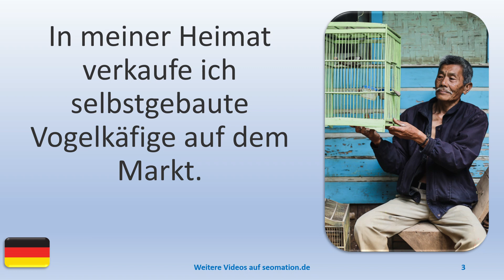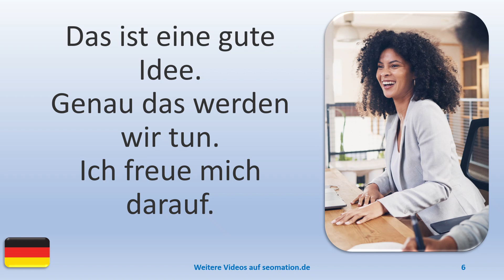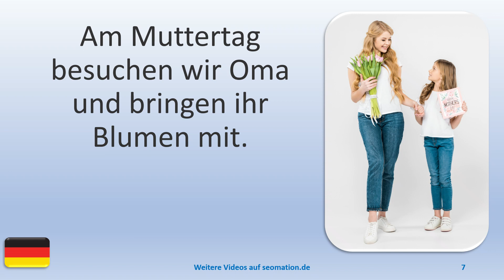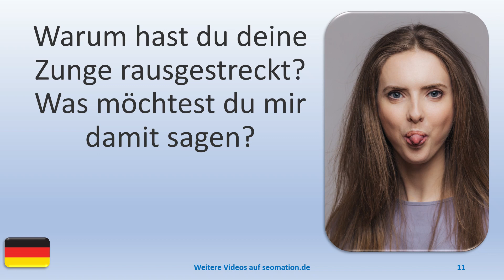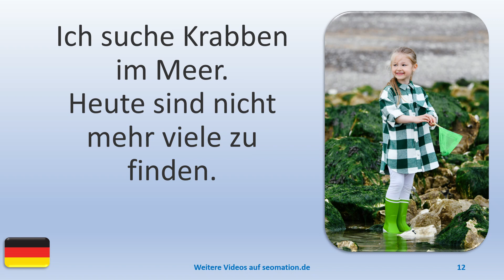▶️5169▶️ Ich lerne Deutsch mit Texten und Bildern in unterschiedlichen Situationen.